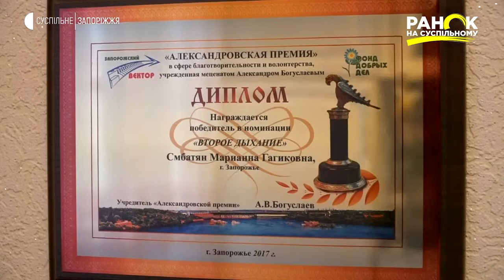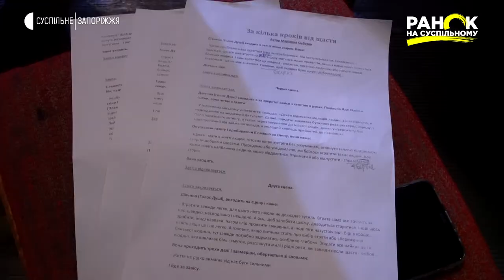Сильна духом Маріанна Смбатян | Ранок на Суспільному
Маріанна Смбатян - людина із творчою душею і сильним духом. Будучи прикутою до візка, вона постійно займається саморозвитком і досягла успіху одразу в різних сферах.